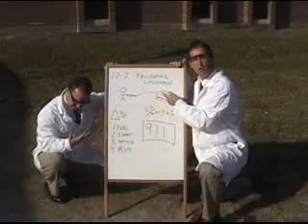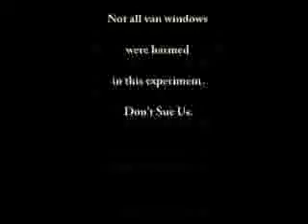Operation Fruitcake - I.F.R.U.I.T.E Fruitcake Potato Gun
This video comes to us from the esteemed Institute for Fruitcake Research, Unintended Technology and Experimentation, or I.F.R.U.I.T.E., at Virginia Wesleyan College.  In this experiment, Doctors Edward Clark and Cameron McDonald investigate the destructive effects of firing fruitcake at a test vehicle.  Remember, don't try this at home. These are trained professionals.